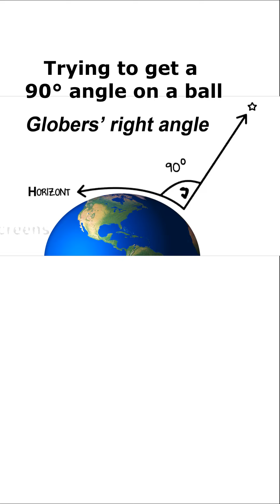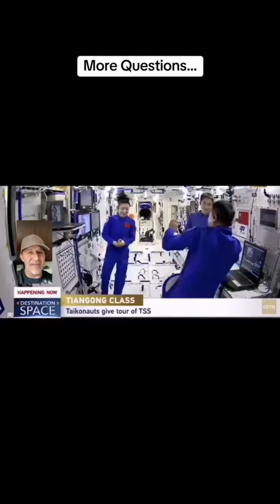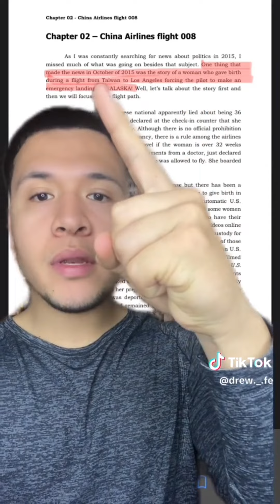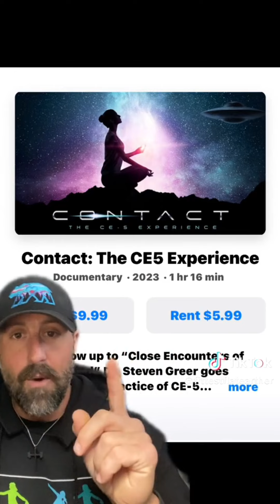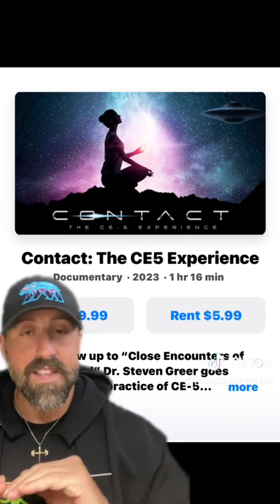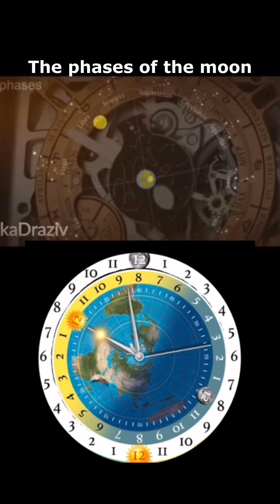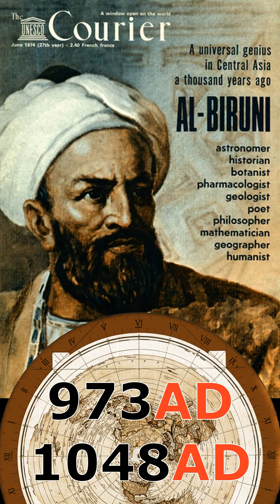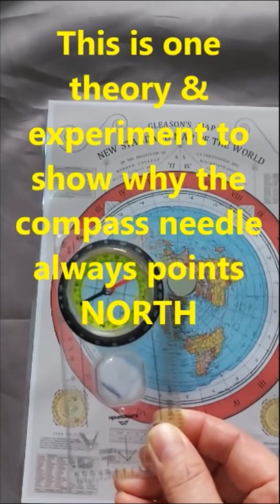"Polaris, the Only Star That Doesn't Move - Ever!"